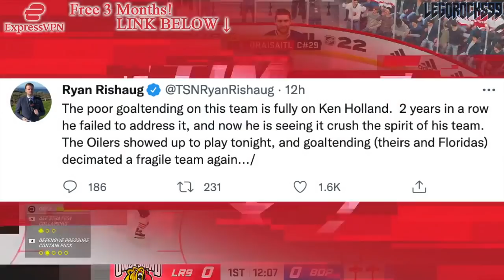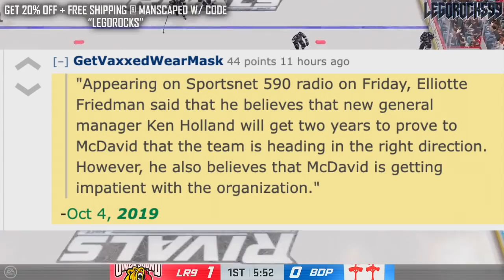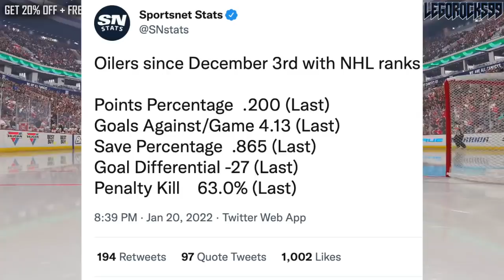Connor McDavid GETTING IMPATIENT W/ Oilers? (Re: Friedman 2019) Edmonton News & Trade Rumours 2022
Two years ago in October of 2019, Elliotte Friedman mentioned on Sportsnet 590 that he believed Edmonton Oilers star Connor McDavid may have been getting impatient with the team.

Well, that was two years ago, what about now?

The 2021 NHL Draft 1st Round went as follows:

1st) Buffalo Sabres, Owen Power
2nd) Seattle Kraken, Matty Beniers
3rd) Anaheim Ducks, Mason McTavish
4th) New Jersey Devils, Luke Hughes
5th) Columbus Blue Jackets, Kent Johnson
6th) Detroit Red Wings, Simon Edvinsson
7th) San Jose Sharks, William Eklund
8th) Los Angeles Kings, Brandt Clarke
9th) Arizona Coyotes (from Vancouver Canucks), Dylan Guenther
10th) Ottawa Senators, Tyler Boucher
11th) Arizona Coyotes, FORFEITED
12th) Columbus Blue Jackets (from Chicago Blackhawks), Cole Sillinger
13th) Calgary Flames, Matthew Coronato
14th) Buffalo Sabres (from Philadelphia Flyers), Isak Rosén
15th) Detroit Red Wings (from Dallas Stars), Sebastian Cossa
16th) New York Rangers, Brennan Othmann
17th) St. Louis Blues, Zachary Bolduc
18th) Winnipeg Jets, Chaz Lucius
19th) Nashville Predators, Fedor Svechkov
20th) Minnesota Wild (from Edmonton Oilers), Jesper Wallstedt
21st) Boston Bruins, Fabian Lysell
22nd) Edmonton Oilers (from Minnesota Wild), Xavier Bourgault
23rd) Dallas Stars (from Washington Capitals via Detroit Red Wings), Wyatt Johnson
24th) Florida Panthers, Mackie Samoskevich
25th) Columbus Blue Jackets (from Toronto Maple Leafs), Corson Ceulemans
26th) Minnesota Wild (from Pittsburgh Penguins), Carson Lambos
27th) Nashville Predators (from Carolina Hurricanes), Zachary L’Heureux
28th) Colorado Avalanche, Oskar Olausson
29th) New Jersey Devils (from New York Islanders), Chase Stillman
30th) Vegas Golden Knights, Zach Dean
31st) Montreal Canadiens, Logan Mailloux
32nd) Chicago Blackhawks (from Tampa Bay Lightning via Columbus Blue Jackets), Nolan Allan

Connor McDavid was the top NHL prospect at the 2015 NHL Entry Draft.

1st - Edmonton Oilers, Connor McDavid
2nd - Buffalo Sabres, Jack Eichel
3rd - Arizona Coyotes, Dylan Strome
4th - Toronto Maple Leafs, Mitch Marner
5th - Carolina Hurricanes, Noah Hanifin
6th - New Jersey Devils, Pavel Zacha
7th - Philadelphia Flyers, Ivan Provorov
8th - Columbus Blue Jackets, Zach Werenski
9th - San Jose Sharks, Timo Meier
10th - Colorado Avalanche, Mikko Rantanen
11th - Florida Panthers, Lawson Crouse
12th - Dallas Stars, Denis Gurianov
13th - Boston Bruins (from Los Angeles Kings), Jakub Zboril
14th - Boston Bruins, Jake DeBrusk
15th - Boston Bruins (from Calgary Flames), Zachary Senyshyn
16th - New York Islanders (from Pittsburgh Penguins via Edmonton Oilers), Mathew Barzal
17th - Winnipeg Jets, Kyle Connor
18th - Ottawa Senators, Thomas Chabot
19th - Detroit Red Wings, Evgeny Svechnikov
20th - Minnesota Wild, Joel Eriksson Ek
21st - Ottawa Senators (from New York Islanders via Buffalo Sabres), Colin White
22nd - Washington Capitals, Ilya Samsonov
23rd - Vancouver Canucks, Brock Boeser
24th - Philadelphia Flyers (from Nashville Predators via Toronto Maple Leafs), Travis Konecny
25th - Winnipeg Jets (from St. Louis Blues via Buffalo Sabres), Jack Roslovic
26th - Montreal Canadiens, Noah Juulsen
27th - Anaheim Ducks, Jacob Larsson
28th - New York Islanders (from New York Rangers via Tampa Bay Lightning), Anthony Beauvillier
29th - Columbus Blue Jackets (from Tampa Bay Lightning via Philadelphia Flyers and Toronto Maple Leafs), Gabriel Carlsson
30th - Arizona Coyotes (from Chicago Blackhawks), Nick Merkley